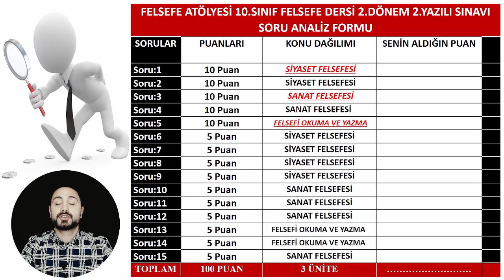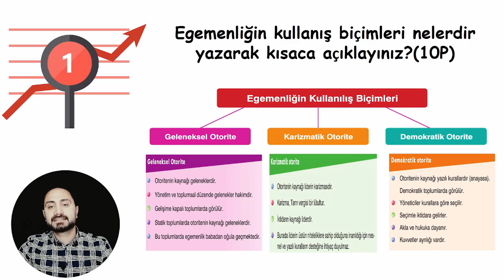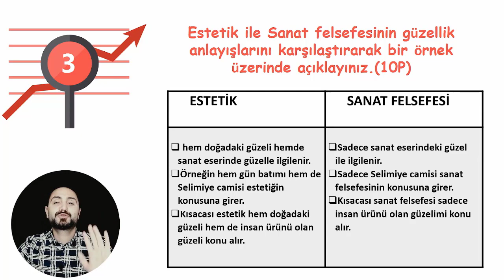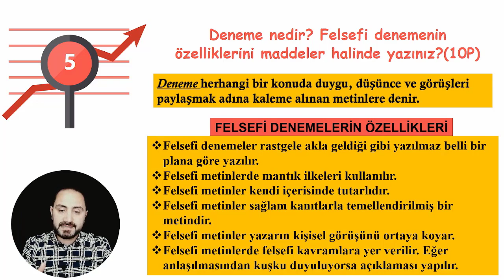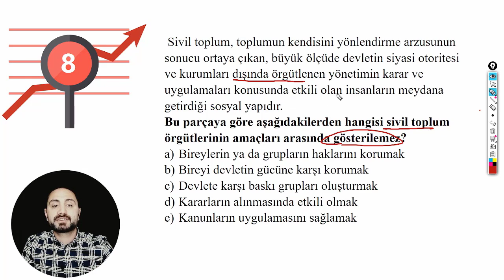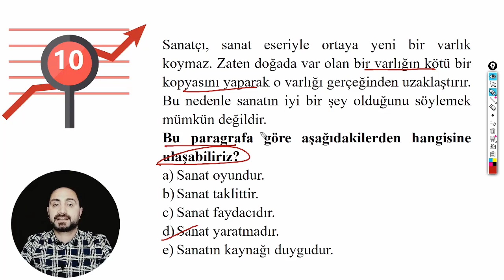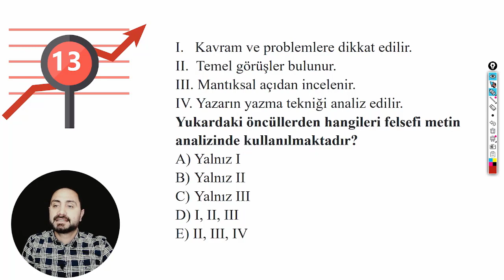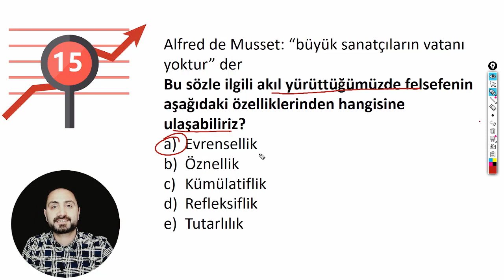10 Sınıf felsefe Dersi 2 Dönem 2 Yazılı Soruları (Klasik+Test) #2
10.sınıf felsefe 2.dönem2.yazılı sınavı klasik, 10. sınıf felsefe 2. dönem 2. yazılı, 10.sınıf 2.dönem 1.yazılı felsefe sınavına hazırlık, 10.sınıf 2. dönem 2. yazılı felsefe

10.sınıf 2.dönem 2.yazılı felsefe
10.sınıf fen lisesi felsefe
10.sınıf fen lisesi felsefe 2.dönem 2.yazılı
10.sınıf anadolu lisesi felsefe
10.sınıf anadolu lisesi felsefe 2.dönem 2.yazılı
10.sınıf felsefe 2.dönem 2.yazılı
10.sınıf 2.dönem 2.yazılı felsefe
10.sınıf fen lisesi 2.dönem 2.yazılı felsefe
10.sınıf anadolu lisesi 2.dönem 2.yazılı felsefe
10.sınıf imam hatip lisesi 2.dönem 2.yazılı felsefe
10.sınıf felsefe
10.sınıf felsefe yazılı
10.sınıf felsefe sınavı
10.sınıf felsefe yazılısı
10.sınıf felsefe 2.dönem 2.yazılı
10. sınıf felsefe 2. dönem 2. yazılı
10.sınıf 2.dönem 2.yazılı felsefe
10.sınıf 2. dönem 2. yazılı felsefe
10.sınıf felsefe 2.yazılı